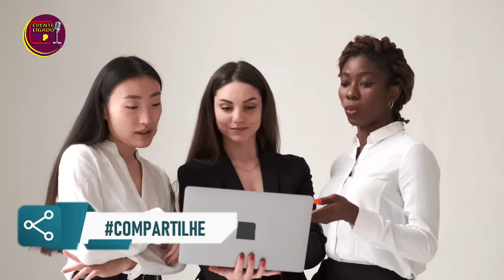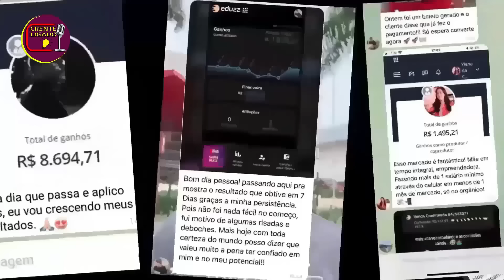Carlos Emanuel Confronta Jotta A? ENVERGONHADO! Elizeu Quebra Pau Em Áudio